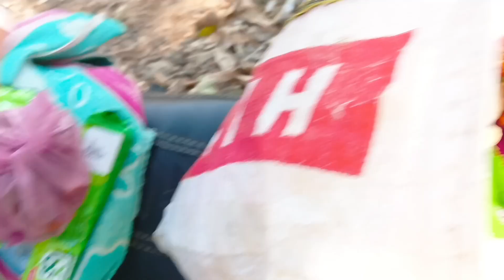Rupali ku first time market neli 😋